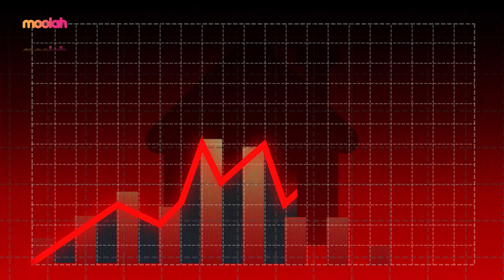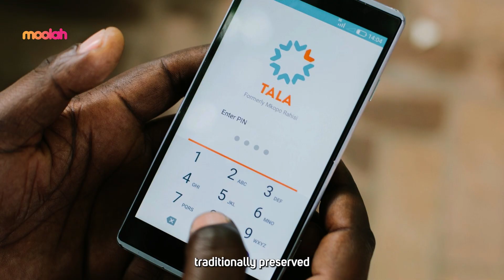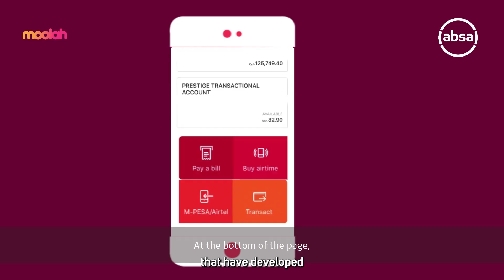Digital loans new lifeline for Kenyans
The cost of living is going up worldwide, and as prices of everyday goods continue to rise dramatically, Kenyan borrowers are increasingly turning to digital loans to meet pressing needs.